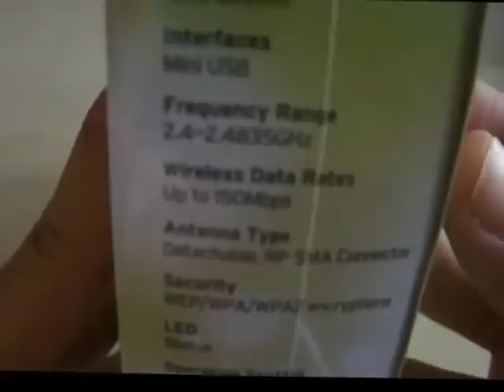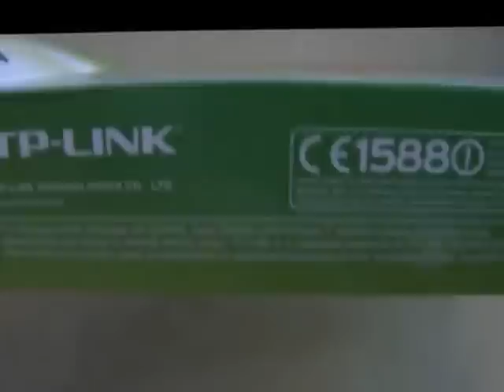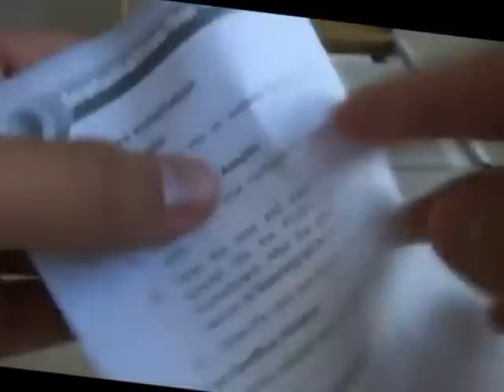netsysmx™ - Desempaquetar~Unboxing TPLINK TL WN7200ND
ADAPTADOR USB TPLINK WLAN 802.11/n 1000mW (1W) 150Mbps. + ANTENA OMNI. 5dBi  [TL-WN7200ND] NET SYSTEM DE MEXICO  MODO MONITOR BEINI BACKTRACK